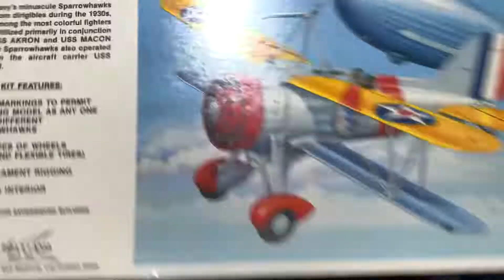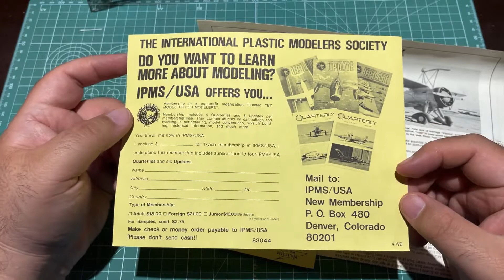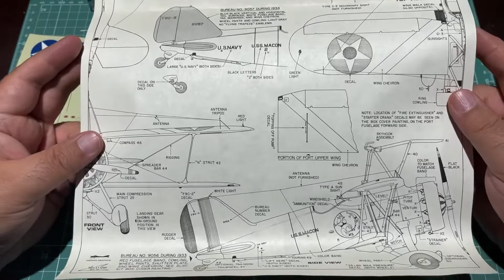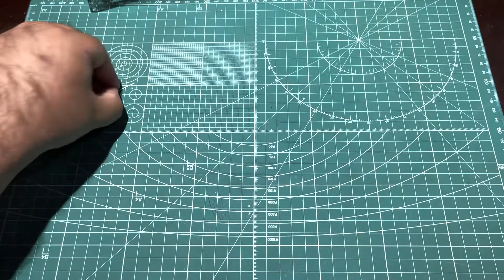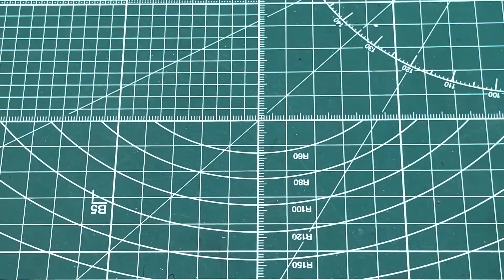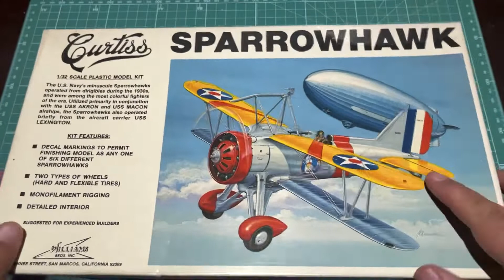Williams Bros Curtiss Sparrowhawk 1/32 Scale Model Aircraft